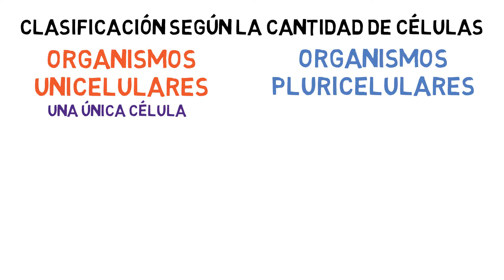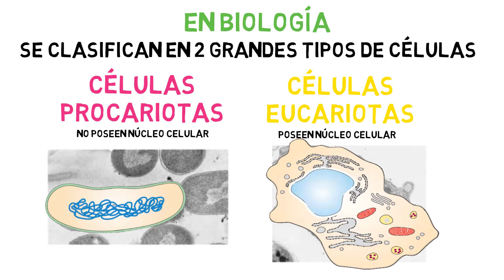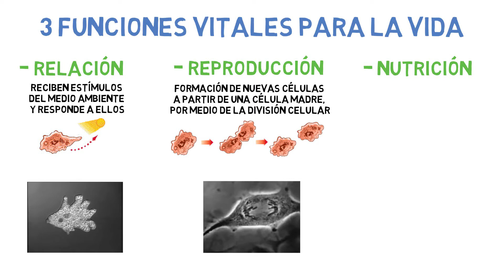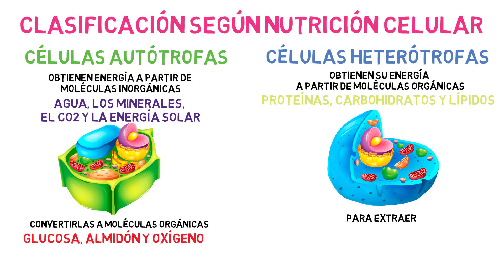✅ ¿QUÉ ES LA CÉLULA? 🦠 FÁCIL y PRÁCTICO [2023] 🌿🐒 | DEFINICIÓN | TIPOS DE CÉLULAS | BIOLOGÍA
Fácil, Práctico y Completo ✅.
Aprende los CONCEPTOS BÁSICOS SOBRE LA CÉLULA de una manera fácil, rápida y concisa.

RESUMEN: LA CÉLULA
La célula es la unidad básica, estructural y funcional de los seres vivos.
Como unidad básica de todos los seres vivos, clasifica a los organismos según la cantidad de células que la componen en:
Organismos Unicelulares y Organismos Pluricelulares
- Los organismos unicelulares: están formados por una única célula, como por ejemplo, las bacterias y los protozoos y los
- organismos pluricelulares: están formados por 2 o más células como, por ejemplo, los animales y las plantas.
En biología, las células se clasifican en 2 grandes tipos de células:
- Las Células Eucariotas: son las que poseen núcleo celular y
- Las Células Procariotas: no poseen núcleo celular
A la célula se le atribuye 3 funciones vitales para la vida y estan son: de relación, de nutrición y de reproducción.
La función de relación: reciben estímulos del medio ambiente y esta responde a ellos. La respuesta más comun a estos estímulos es el movimiento
La función de reproducción: es el proceso de formación de nuevas células a partir de una célula inicial o célula madre, por medio de la división celular. Esta división puede ser por mitosis o meiosis, dependiendo el tipo de célula y la etapa en la que se encuentra en su ciclo de vida.
La función de nutrición: es la incorporación, transformación y asimilación de los alimentos y, de esta manera, la célula forma su propia materia y energía.
Sin embargo, de acuerdo a los tipos de nutrientes que incorpora la célula podemos mencionar otro tipo de clasificación,
Células Autótrofas y Células Heterótrofas
Las primeras obtienen energía a partir de moléculas inorgánicas como el agua, los minerales, el CO2 y la energía solar para convertirlas a moléculas orgánicas como glucosa, almidón y oxígeno.
Las células heterótrofas obtienen su energía a partir de moléculas orgánicas como: proteínas, carbohidratos y lipidos para extraer los aminoácidos, monosacáridos y acidos grasos.
Aunque las células son diversas, todas tienen 4 partes en común:
- Una Membrana Plasmática o también conocida como Membrana Celular formando los límites entre la célula y el ambiente.
- Un Citoplasma que se refiere a todo el material celular dentro de la membrana celular, exceptuando al núcleo.
- Los Ribosomas,  Estas estructuras se encuentran en el citoplasma y son los encargados se formar las proteínas.
-Y por último el ADN, que dependiendo el tipo de célula este puede estar dentro del nucleo o en el citoplasma y se encarga de dirigir todas las funciones celulares, posibilitando además la transmision de caracteres hereditarios a su descendencia.